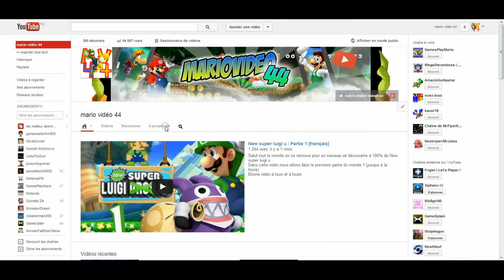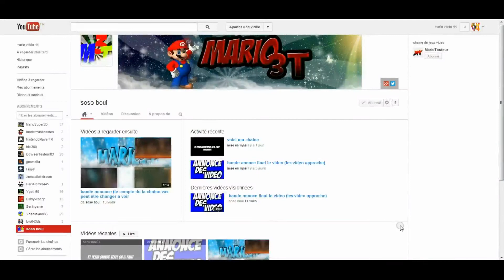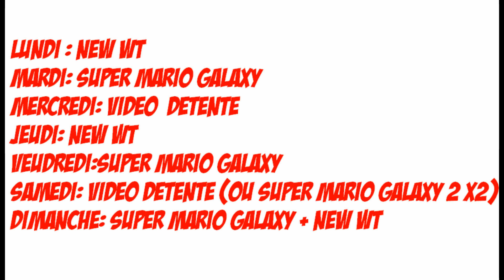Vidéo annonce (importante)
REGARDÉE LA VIDÉO jusque à la fin car une annonce peu en caché une autre
Salut tout le monde on se retrouve pour une vidéo trais importante pour l'avenir de la chaîne.

Nous allons parler aussi de nos wt de se mois.